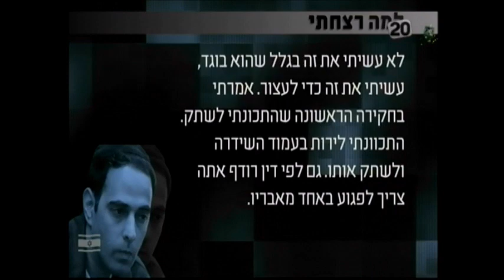תודעת אוסלו השתלטה על השיח הפוליטי בישראל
משה פייגלין בדיון לרגל דברים שנאמרו לאחרונה על ידי יגאל עמיר בתכנית 'ריקלין & מגל בערוץ 20.